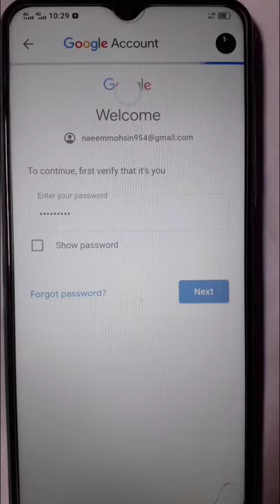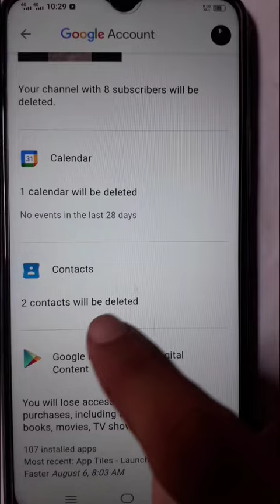Delete Google Account Permanently on Android Phone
pfix

topic cover in this video , Delete your google account permanently from your android phone by using your google account setting.open google account go to setting open security setting her you will see delete option.